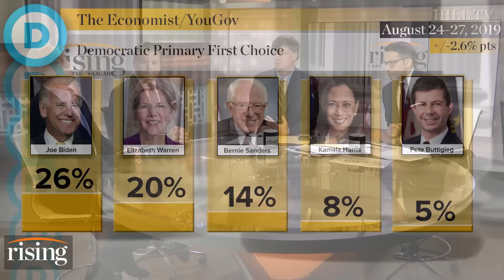Intercept Exclusive: Why is Schumer trying to quash progressive candidates?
Team Rising reveals the intercept's latest reporting on democratic party infighting, and the latest presidential primary polling.